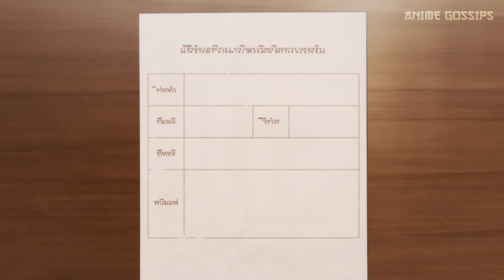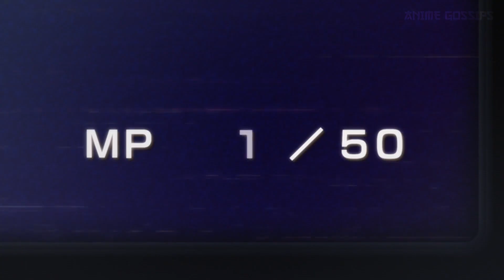An Office Worker Reincarnated With The Strongest Healer Magic In Another World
- Anime: The Great Cleric / Seija Musou: Salaryman, Isekai de Ikinokoru Tame ni Ayumu Michi / 聖者無双
- Genres: Adventure, Comedy, Fantasy, Isekai

- Summary: The anime begins with Luciel going to find a deal for his boss because he works as a clerk for his company. He considers himself very unlucky, but this time he finds a very big deal. After finalizing the deal with the client, he becomes very happy and thinks that now he will definitely get a promotion. On the way, he is accidentally fired and becomes very disappointed. Being diligent, God reincarnates him into a new world. God gives him power and a status according to his caliber. By looking at the status, he knows his name in this new reincarnated world. He escapes a dragon and reaches a town on foot, but he has no tolls for entry. He passes the guard at the entry, but they stop him.

- Content Information: ( The Great Cleric )
Type: TV
Episodes: 12
Status: Finished Airing
Aired: Jul 7, 2023 to Sep 22, 2023
Premiered: Summer 2023
Broadcast: Fridays at 01:28 (JST)
Producers: TBS, Kodansha, NBCUniversal Entertainment Japan, BS11, Crunchyroll, Nichion, Micro Magazine Publishing, MAGNET
Licensors: None found, add some
Studios: Yokohama Animation Lab, Cloud Hearts
Source: Light novel
Genres: Comedy, Fantasy
Themes: Isekai, Reincarnation
Duration: 24 min. per ep.
Rating: PG-13 - Teens 13 or older